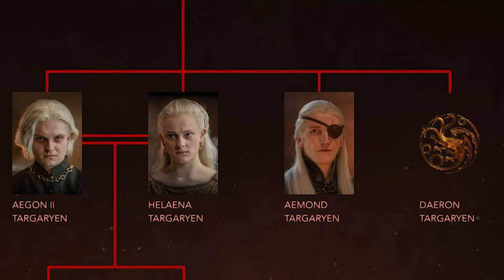🟧 Las malas decisiones de Rhaenyra y dónde están todos en la guerra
No parece haber mucho interés en la nueva temporada de La Casa del Dragón, pero acá tenemos que analizar las malas decisiones que toma Rhaenyra Targaryen.